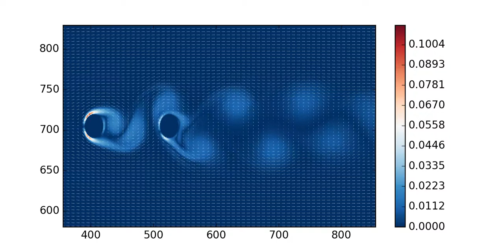2D Lattice Boltzmann Method simulation of two tandem cylinders at Reynolds 100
2D LBM Simulation of two tandem cylinders at Reynolds 100. The distance between the two centres is 4 times the diameters of the cylinders.
The time averaged drag force coefficient Cd of the cylinder upstream was 2.83 and 0.87 for the downstream cylinder.
The grid size was 1290 X 1410 and the resolution D/dx 30, where D is the diameter of the cylinders and dx the lattice constant.
The inlet velocity had a parabolic profile with average velocity of 0.11 enforced by mean s of a non-equilibrium bounce back rule. The oulet boundary pressure was set to 1. The no-slip condition is applied to top and bottom channel walls via the standard bounce back rule.

The color indicates the magnitude of vorticity, scaled logarithmically as 100log(1 + f) with f = |curl V|, where f is the magnitude of vorticity and V the local fluid velocity.

The simulation was performed using code written in C. The results were visualized with python.